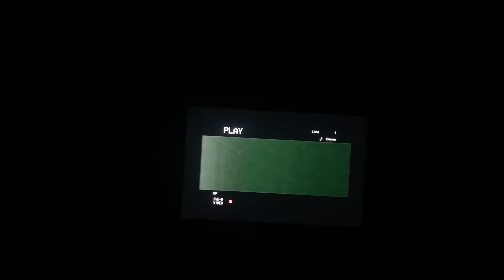Afraid/femme fatale (Christa Päffgen)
cover av 'Afraid' (Nico)
sample; 'Femme Fatale’ (Lou Reed/the Velvet Underground)

filmklippene er fra
'Un ange passe' (1975 Philippe Garrel)
& 'Strip tease' (1963 Jacques Poitrenaud)